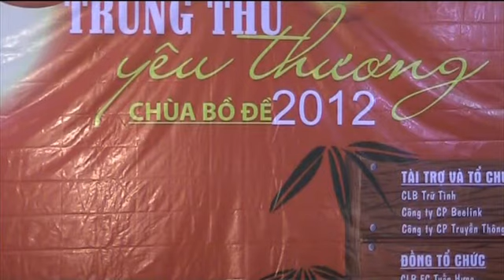002 TUYÊN BỐ LÝ DO GIỚI THIỆU ĐẠI BIỂU